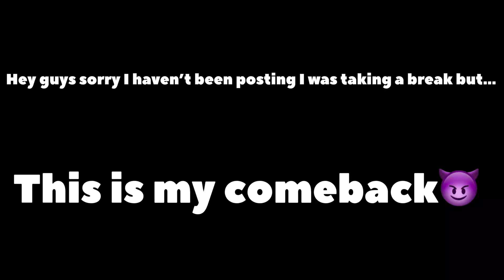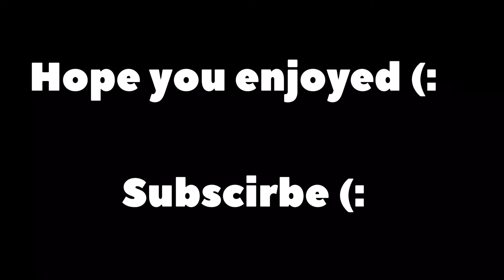No Hoodie 🧥 (Client Work)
💸 USE CODE TWITCH-ANT_CHEG IN THE FORTNITE ITEM SHOP! EpicPartner​

best fortnite controll,
fortnite best elite controller settings,
best fortnite cont